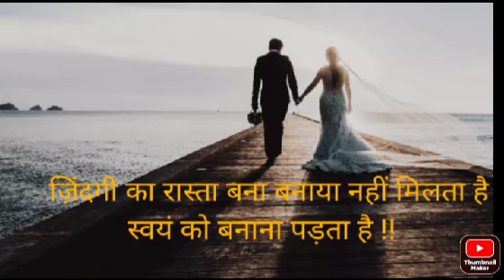Motivation And Meditation Music Video, Rilaxing